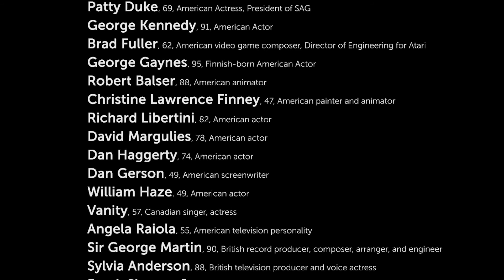In Memoriam: Celebrating Those We Lost in 2016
From shining Hollywood stars to sports legends to political luminaries, Fandom honors those who were lost in 2016. This humble tribute celebrates the impact made in our lives by the likes of Carrie Fisher, David Bowie, Alan Rickman, Anton Yelchin and more.